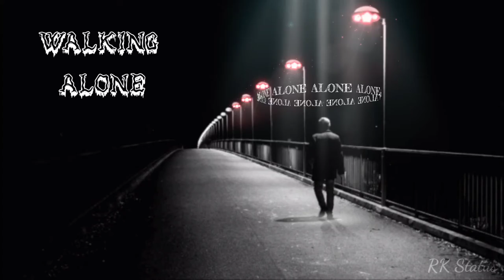New sad WhatsApp status_#shorts sad ringtone_alone status_alone ringtone _emotional ringtone_moodoff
welcome friends ...

in this channel you can see many type of status,

sad ringtone
sad status
emotional status